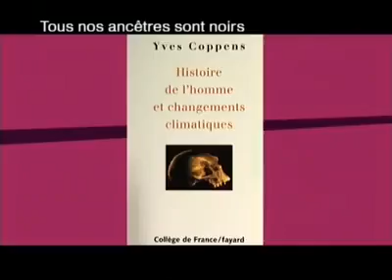Première séance de déconstruction du racisme